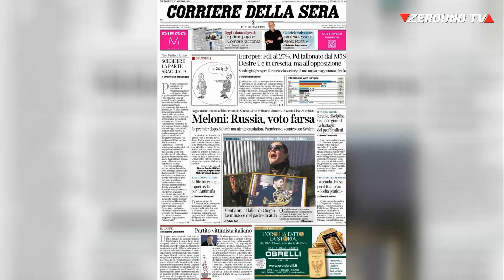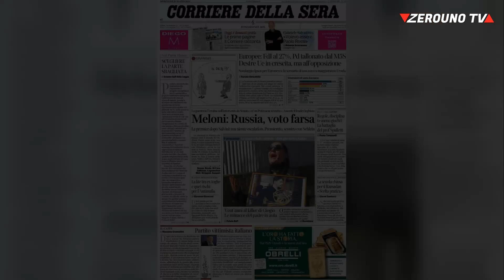Le prime pagine dei quotidiani 20 Marzo 2024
Titoli dei giornali  20 Marzo 2024